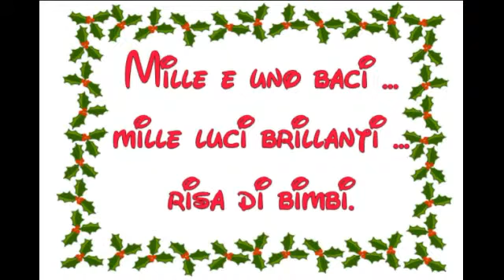presepe vivente 2